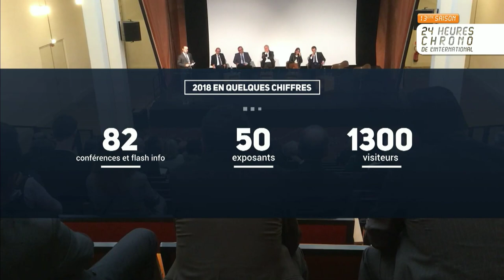🇪🇸 Espagne - Barcelone : Vivre, investir, s'expatrier - 24 Heures Chrono de l'international 2019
Espagne - Focus Barcelone - Emission animée par François Enius – Journaliste

Invités plateau :
Anne Viard - Associée - Responsable French Desk – Groupe Mazars
Jacques de Nuce – Expert- Comptable - GMBA
Philippe Saman - Directeur - CCI Française à Barcelone
Laurent Dommergues - Avocat fiscaliste
Francisco Queiruga - Président - CCLAM
Christine Raffray - Juriste-économiste - Walter ALLINIAL
Anne Petit - Avocate en droit social et coach de dirigeants
Pascal Echardour- DG – ADINVEST

1ère partie :
Présentation des invités
Situation économique et présentation du marché
Atouts de la région de Barcelone
Etat d'esprit général à quelques mois des elections municipales

2ème partie :
Présentation du tissus économique du pays (santé des entreprises, profil)
Modalités d'implantation sur place (structures existantes, délai, cout)
Différence comptabilité Française et Espagnole : Impact et difficultés liées au prélèvement à la source

3ème partie :
De la vie quotidienne à Barcelone
Conditions d'expatriation
Intégration (la culture catalane au quotidien)

Conclusion